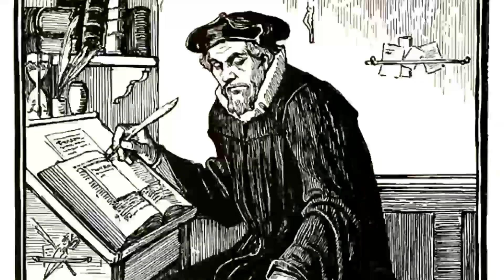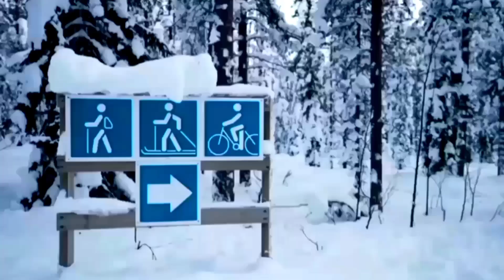Travel to FINLAND | Full Documentary and History About FINLAND In Urdu & Hindi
about finland,

dacomintry in urdu,

finland documentary,

finland travel,

history of finland,

in finland,

visiting finland,